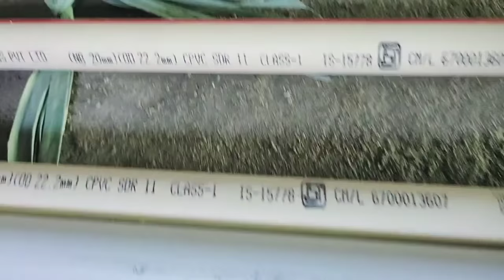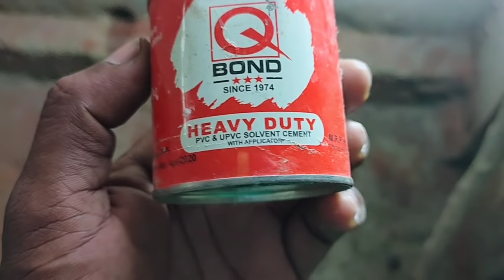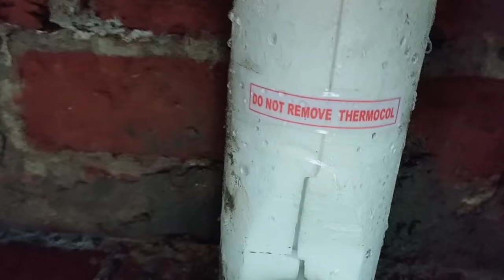Bathroom pipe line fitting Complete working process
Bathroom pipe fittings working process

 【【【 SMS Construction 】】】

Building construction,
House construction ,
Architectural planning,
Mud construction,
Interlocking brick house construction,
CSEB block house construction,
Eco friendly home,

Office Address ;;

Er.G.Jayaraj BE,,
Ariyalur ,
Tamil Nadu 621704,
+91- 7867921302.